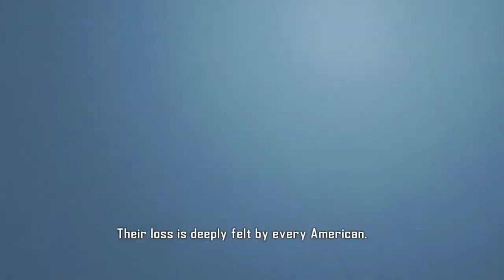Vanquish [1] Sliders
The movement system in this game seems like it'll be pretty great. I hope they increase the sliding time though.